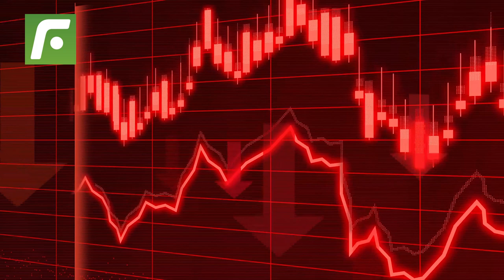📣 Mientras Ormeño gana $10 mil en Twitch 💵, el sueldo que ganaría en FC Juárez 😀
Mientras Ormeño gana $10 mil en Twitch, el sueldo que ganaría en FCJuárez.